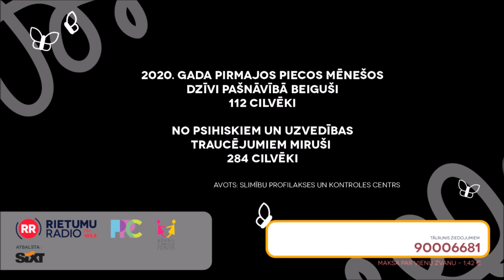Igo un Jānis Strazds, "Mēs esam ar Tevi"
"Rietumu radio" studijā viesojas Igo un Jānis Strazds Music.

"Rietumu radio" sadarbībā ar Bērnu slimnīcas fondu un Pusaudžu resursu centru Liepājā sācis kampaņu "Mēs esam ar Tevi", ar kuras palīdzību jūlijā vāc ziedojumus depresijas un pašnāvības risku novēršanas programmas ieviešanai Liepājā.

"Rietumu radio" nodrošinās informatīvās kampaņas īstenošanu, bet "Bērnu slimnīcas fonds" un tā izveidotais Pusaudžu resursu centrs Liepājā līdztekus sekmīgam darbam ar jauniešiem, kas cieš no atkarībām, plāno sākt jaunu atbalsta programmu, lai sniegtu laicīgu palīdzību depresijas un pašnāvības riska gadījumos.

Konts ziedojumiem:
Bērnu slimnīcas fonds
Vienības gatve 45, Rīga, LV1004
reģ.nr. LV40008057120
AS Swedbank
Bankas kods: HABALV22
Konta nr. LV02HABA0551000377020 (mērķis: kampaņai “Mēs esam ar Tevi”)